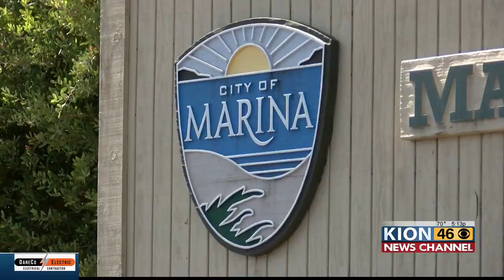South Korean reality show films in Marina, showcasing Korean American community